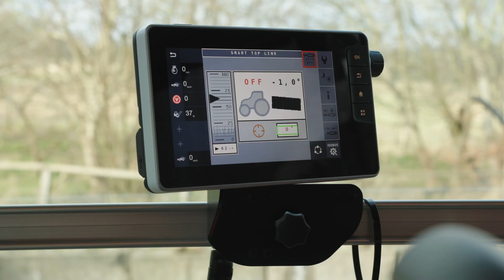NOWY system Smart Top Link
Zapoznaj się z NOWYM systemem Smart Top Link i dowiedz się, jak rolnicy mogą zaoszczędzić do 70 PLN/ha*. Wykorzystując czujniki radarowe, system Smart Top Link w czasie rzeczywistym modyfikuje parametry pracy zaczepionego rozsiewacza, poprawiając dokładność wysiewu i zapewniając równomierny wzrost plonów. Prostota. Pracuj w gospodarstwie z najwyższą efektywnością.

*Przy cenach zbóż i nawozów z 2022 r.